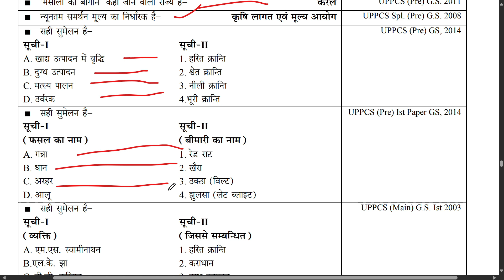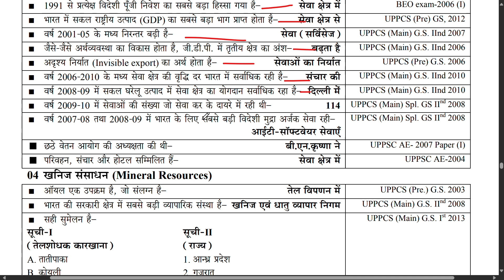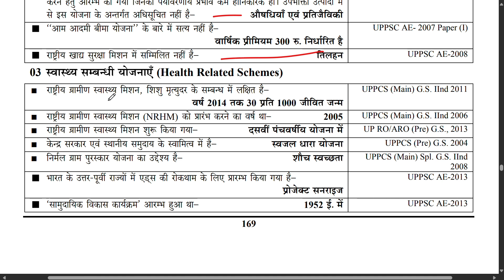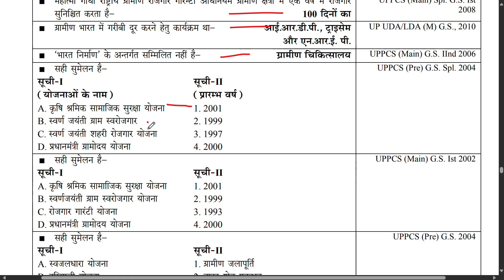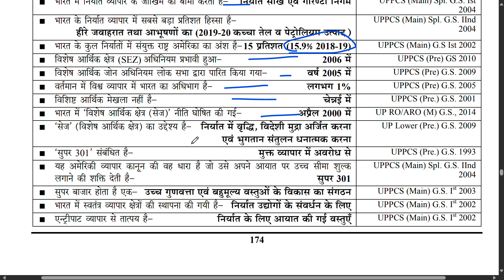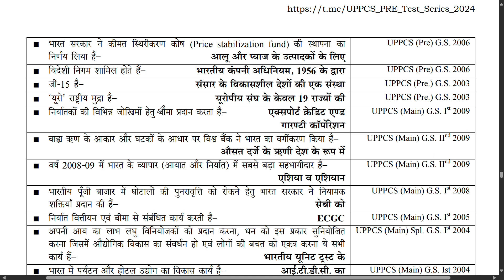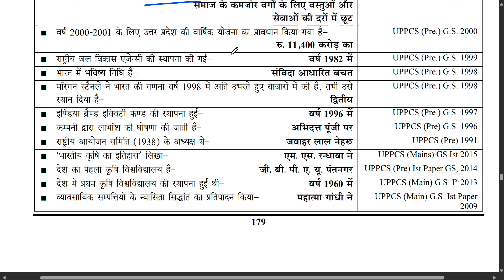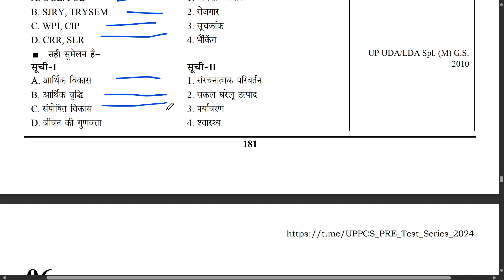2024 HINDI UPPSC GS Pointer Samanya Adhyayan || ECONOMY PART-2 || UPPCS RO/ARO AND ALL STATE EXAMS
uppcspre uppcs2024 ghatnachkra gspointer 2024 HINDI UPPSC GS Pointer Samanya Adhyayan || HISTORY || UPPCS RO/ARO AND ALL STATE EXAMS
gk trick history

polity important gk

history for uppcs pre

gs pointer ghatna chakra 2024

most important sports gk

upp important question 2024

indian history gk gs